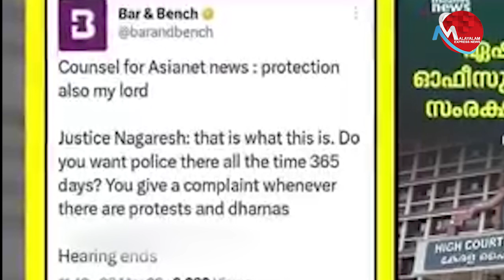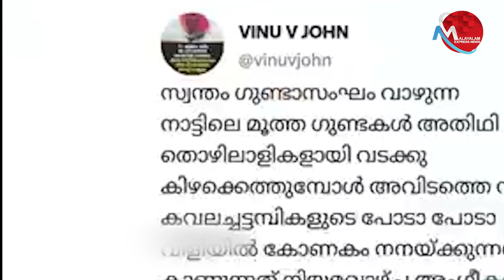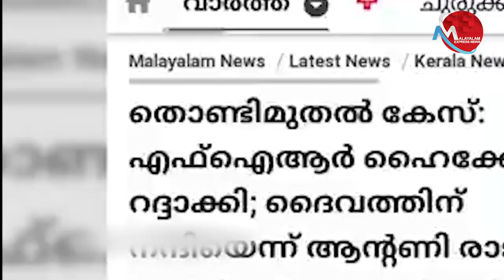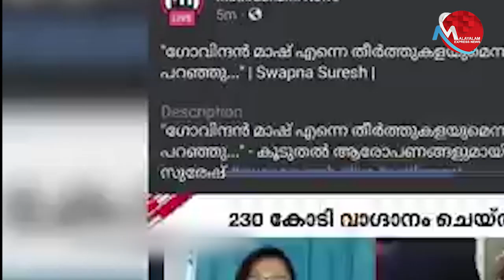സത്യത്തെ പേടിച്ചു മാധ്യമങ്ങൾ ഒളിച്ചോടുന്നോ?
Tag-Generator-Youtube-malayalam news-global